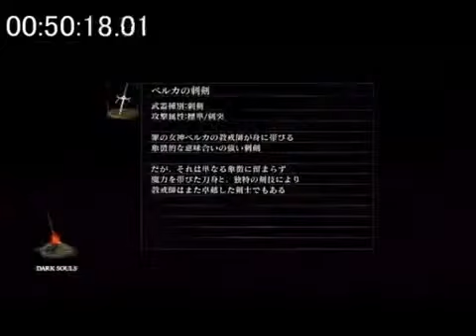Dark Souls 005